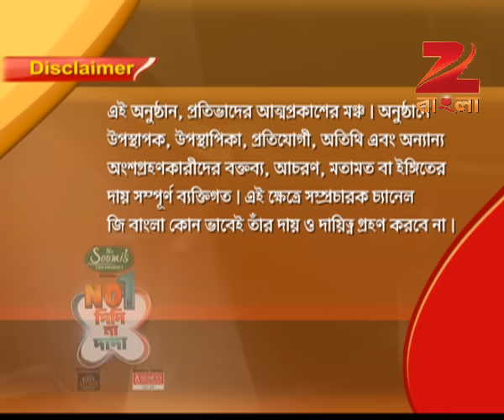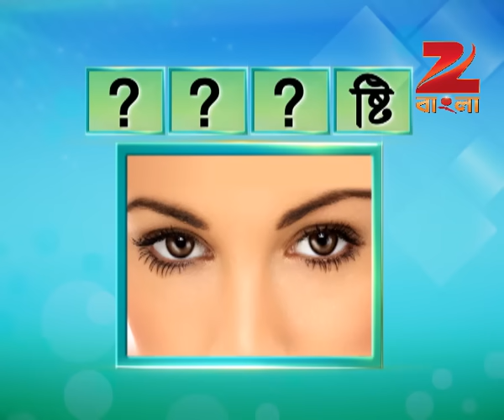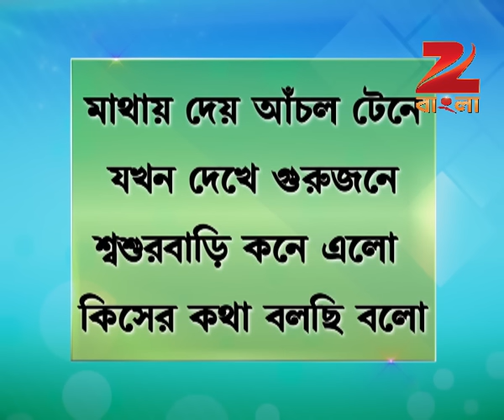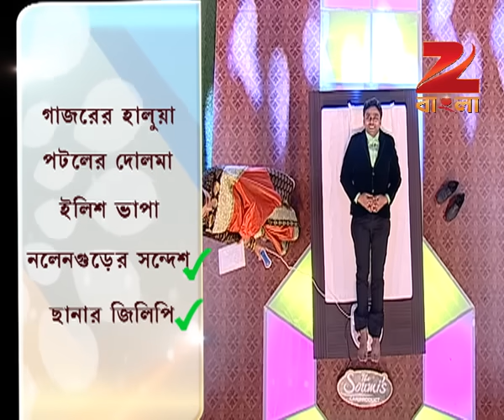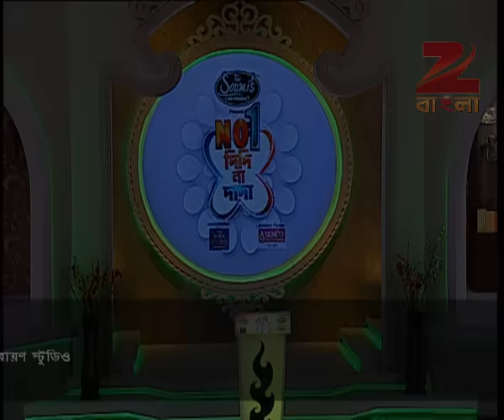No1 Didi Na Dada | Bangla Serial | Full Episode - 14 | Zee Bangla